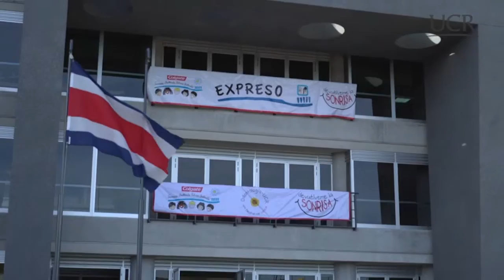Devuélveme la sonrisa